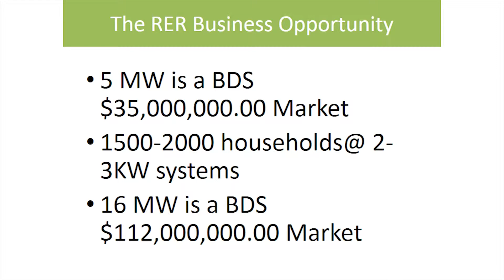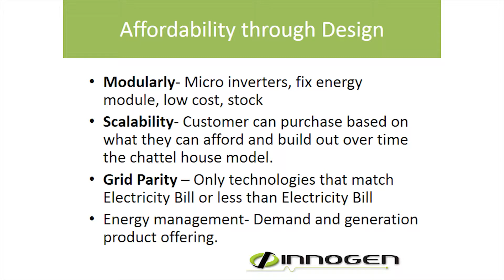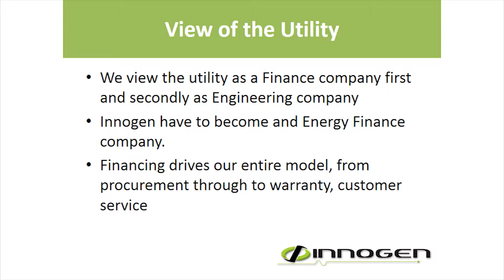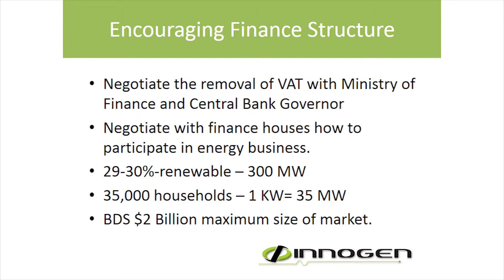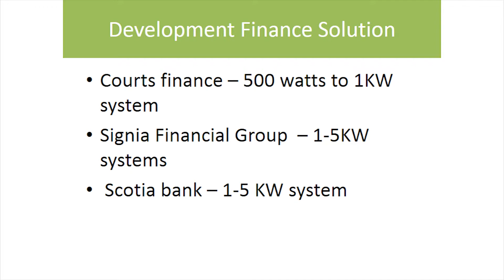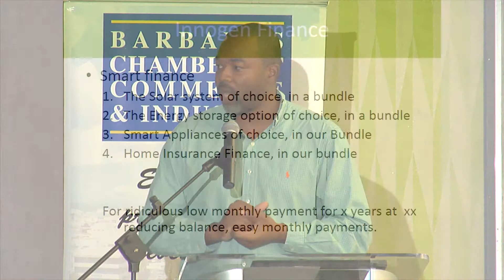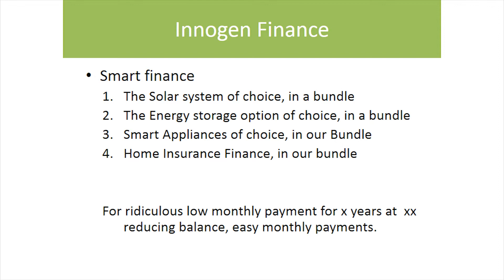Innogen Energy Finance Presentation by Mark Hall